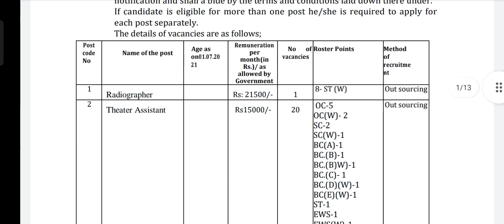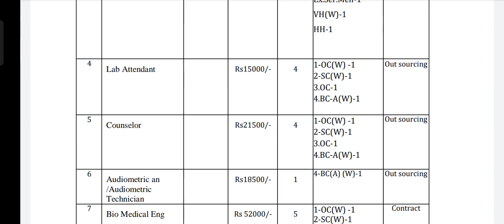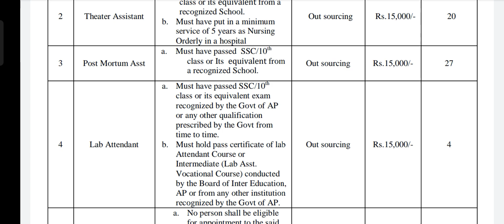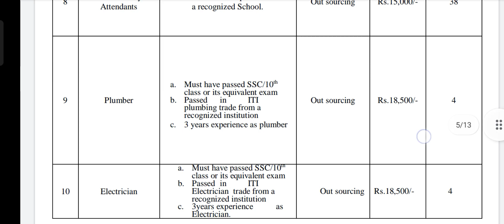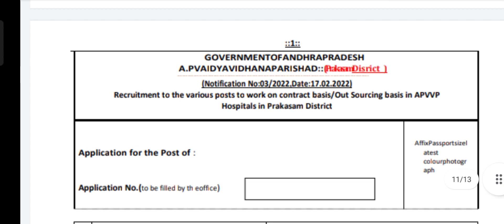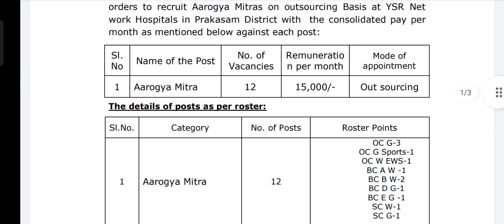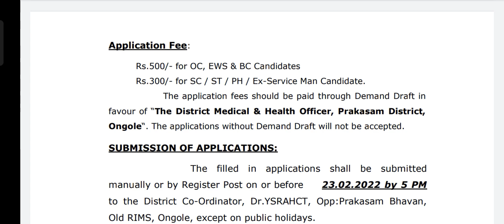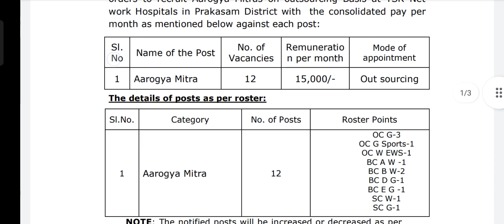Government Hospital Jobs in Prakasam | APVVP Jobs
Government Hospital Jobs in Prakasam | APVVP Jobs | @Sreekanth Telugu information

jobs in telugu,latest jobs,ap health department jobs,ap medical health department jobs,government jobs,prakasam district paramedical jobs notification 2022,ap contract basis jobs,jobs updates,ap outsourcing jobs,andhrapradesh jobs,ap nhm jobs,andhrapradesh latest jobs notifications,ap nursing jobs ap deo job results,paramedical jobs notification in prakasam district,prakasam paramedical jobs,ap nursing jobs appsc latest news today